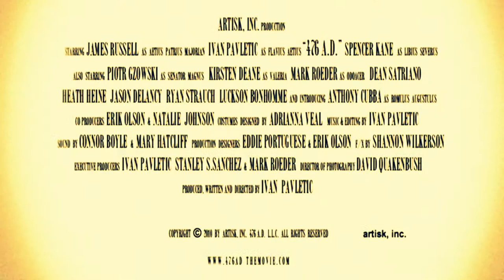476 A.D. Official Movie Trailer in HD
A Historic Epic Feature, about the very End of Roman Empire.
Since the last Roman Victorious Campaign, against Attila The Hun, led by General Flavius Aetius in 451 A.D. Rome had endured two decades of turmoil, and had reached it's very end. Flavius' son, Aetius Patrius Majorian, now as the Commander of all the Roman Armies, gathers the Last and the Best of all the Roman Centurions, for the Final Battle for Rome.
After 12 centuries of power, Rome has reached it's very end, the eve of September 3rd, 476 A.D.
The last day of the Mighty Rome, that once Ruled all the Known World, from the borders of Scotland, to the Deserts of Arabia. It is the Eve of an Ancient Age, and Donning of the New Dark Ages.
As the Last Roman Emperor, Romulus Augustulus, sits on his throne in Rome, the Barbarian Ostrogoths, under their leader Odoacer, sack the City of Ravenna, the last stronghold North of Rome.
Nevertheless, contrary to the warning of General Aetius Patrius Majorian, it is the popular belief, of Rome Lasting Forever, that stands in the way of evacuating the city.
Although the end is nearing, it's the Roman tradition of holding Barbarians in contempt, as well as constant preaching by the Roman Senate of "Ethernal Rome", which makes the possibility of Rome falling seem practically unimaginable.
However, with the City of Ravenna fallen, North of Rome becomes completely unprotected, hence the Ostrogoths finally reach the Gates of Rome, ready to fulfill their long awaited dream after centuries of wars.
Crushing the City of Rome, once and for all.
One last stronghold remains, as they need to defeat the last of Roman Defenders.

artisk, inc. production
starring
James Russell as Aetius Patrius Majorian,
Ivan Pavletic as Flavius Aetius,
Spencer Kane as Libius Severus,
Piotr Gzowski as Senator Magnus,
Kirsten Deane as Valeria,
Mark Roeder as Odoacer,
& Anthony Cubba as Romulus Augustulus,
also Dean Satriano, Heath Heine, Jason Delancy, Ryan Strauch, Luckson Bonhomme & Robert Johnson,
Costumes Designed by Adrianna Veal,
Co-Producers  Erik Olson, Natalie Johnson, Eddie Portoghese,
F/X by Shannon Wilkerson,
Camera by David Quakenbush, Corey Blair, Connor Boyle, Zak Klecker, Zach Holloran, Jonathan Fulton
Executive Producers  Ivan Pavletic, Stanley Sanchez, Mark Roeder, Albert Krason
Director of Photography  David Quakenbush,
Written, Produced and Directed by
Ivan Pavletic